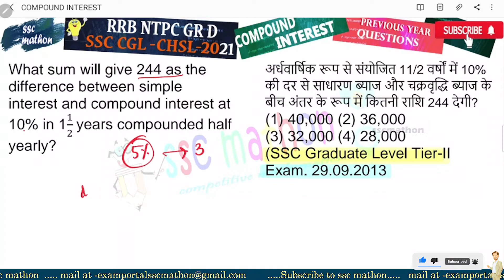What sum will give 244 as the difference between simple interest and compound interest at